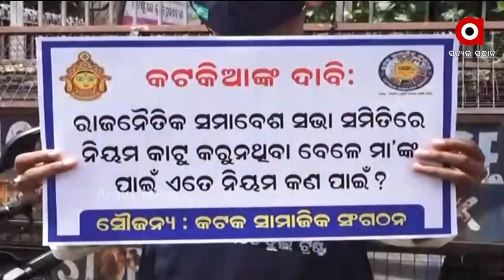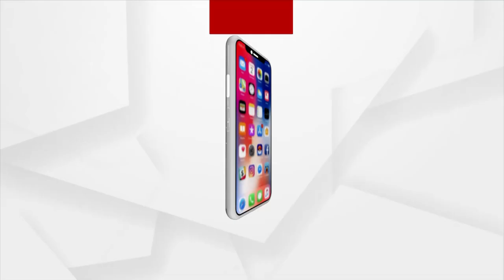PRATHAM KHABAR | Argus News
PRATHAM KHABAR

ଅବପାତର ରୂପ ନେଲା ବଙ୍ଗୋପସାଗରରେ ସୃଷ୍ଟ ଲଘୁଚାପ...
ମୂର୍ତ୍ତି ଉଚ୍ଚତା ଓ ଆବଦ୍ଧ ପୂଜା ପ୍ରସଙ୍ଗ...
ଗୁଜରାଟକୁ ଫେରିଲା ପଟେଲ ରାଜ...
ସମ୍ବେଦନହୀନ ସମ୍ବିତ...
ସୁନ୍ଦରଗଡ କୋଇଡାରୁ ସାମ୍ନାକୁ ଆସିଲା ବିଜେଡି ମିଶ୍ରଣ ପର୍ବରେ ଛୋଟ ପିଲାଙ୍କୁ ସାମିଲ କରିବାର ଚିତ୍ର...
 ବାହାରିନରେ ଓଡିଆ ଶ୍ରମିକଙ୍କୁ ନିର୍ଯାତନା ଘଟଣା...
ପଦାରେ ପଡିଲା ରାଜ୍ୟ ସରକାରଙ୍କ ଅବାସ ସତ...
ରାଜନେତାଙ୍କ ପ୍ରାୟୋଜିତ ବାଲିମାଫିଆଙ୍କ କବଜାରେ ଯାଜପୁର...